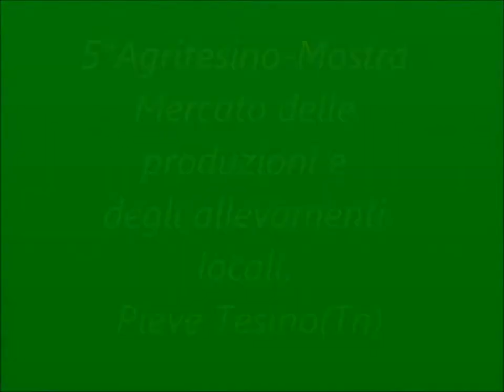5°Agritesino-Mercato delle produzioni e allevamenti locali-PIEVETesino(Tn)video eugenio buffa-